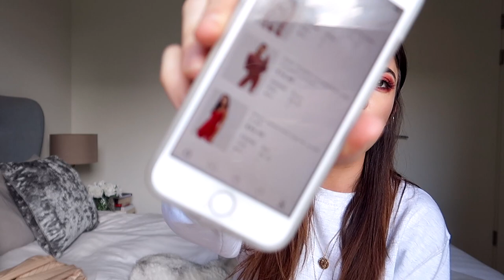TESTING ASOS CO-ORDS | £250 TRY ON HAUL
Testing Asos co-ords | £250 Try on Haul. 😀It has been a hot minute since I filmed an Asos video, so I was super excited to try out some new things for you all.

Asos is honestly just my go-to when I need a wide selection of clothing and I love how they range in price from really affordable to quite hefty on the purse.

Let me know your favourite set was in the comments.

☆ DO YOU WANT TO GET IN TOUCH WITH ME? ☆

★☆★FILMING EQUIPMENT★☆★

Filming Camera
Lighting Equipment

★☆★ Blog Accounts ★☆★